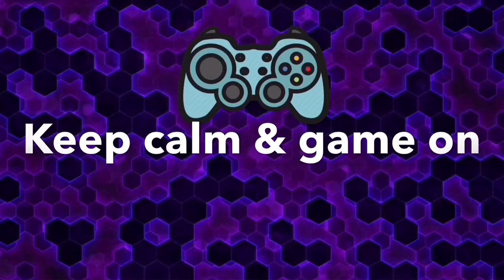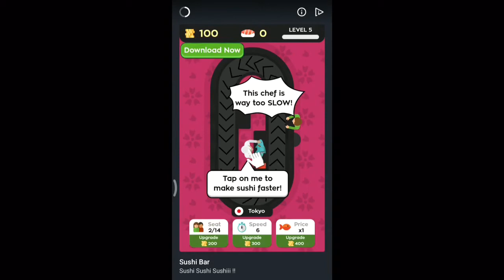Crazy Dino Park Level-2 Mammoth | Crazy Dino Park Gameplay Walkthrough